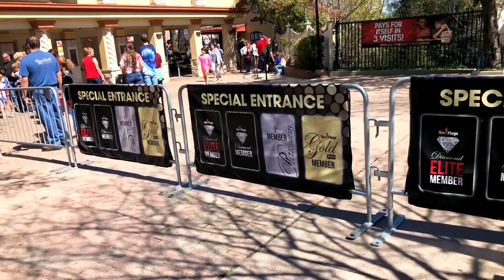A WALK IN THE PARK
Just another adventure at Sixflags Over Texas!

Had the honor and opportunity of meeting some new friends and showing them tricks.

Thank you to all who made this video possible!

Without you. I’d just be a weirdo doing magic tricks in public. Lol